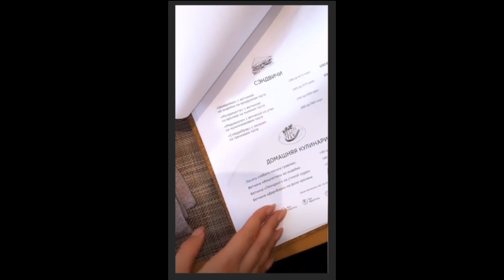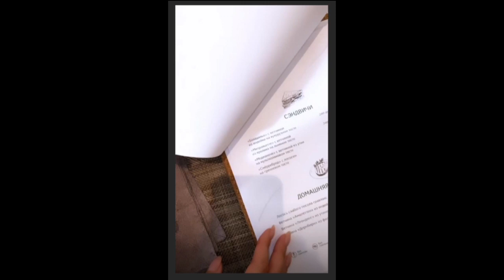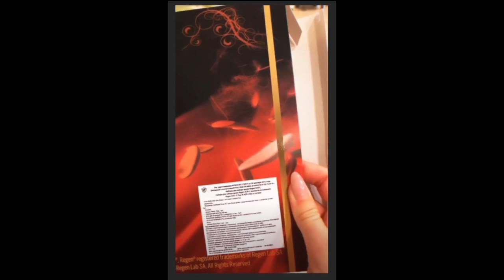Ольга Бузова закончила лечение в санатории Verba Mayr )) 🌳🌳🌳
Ольга Бузова закончила лечение в ВЕРБА МАЙЕР ))